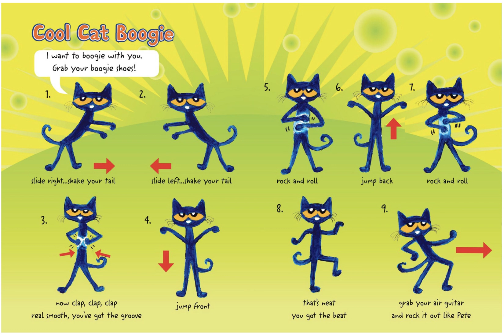Cool Cat Boogie | Dance with Pete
Pete the Cat Cool Cat Boogie